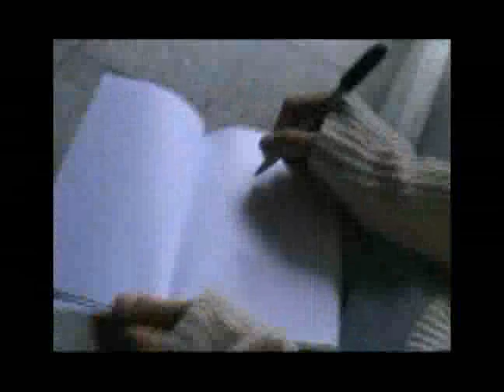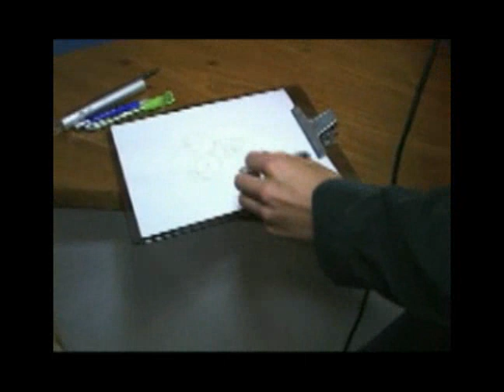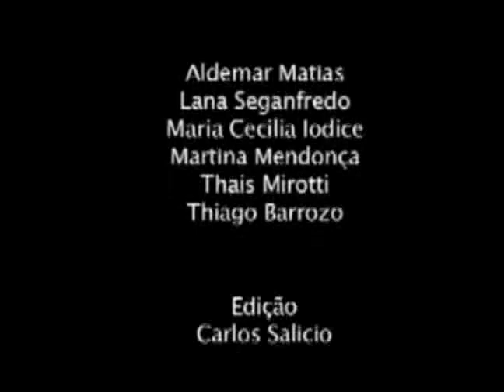Fernando Muylaert | Cmunique-se e Multishow, SP | 2007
Programa realizado pelo grupo "Dos 6", com Lana Seganfredo, Aldemar Matias, Maria Cecília Iódice, Thaís Mirotti, Thiago Barrozo e Martina Mendonça no curso de Jornalismo de Entretenimento Comunique-se e Canal Multishow.

Episódio 2.
Quem é o ídolo de Fernando Muylaert???